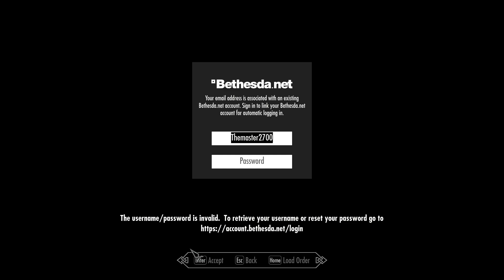almost beating bleakfalls barrow(beating skyrim with only magic, no potions and no crafting part 2)